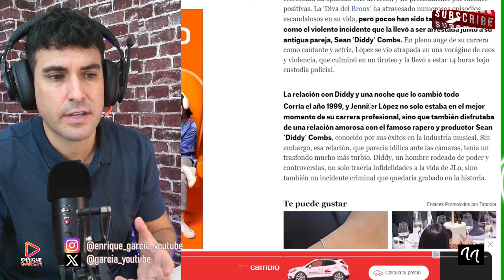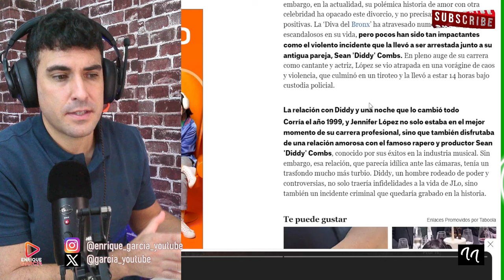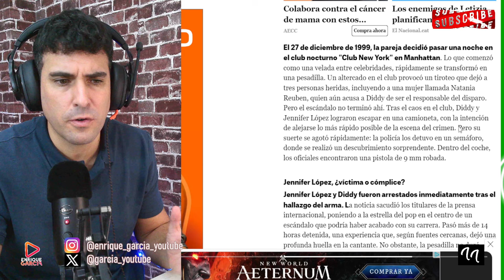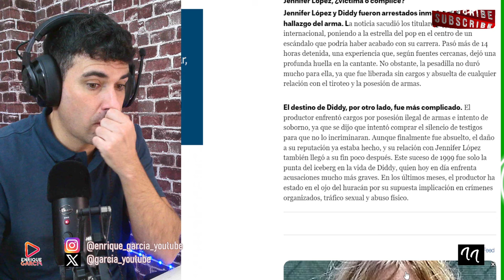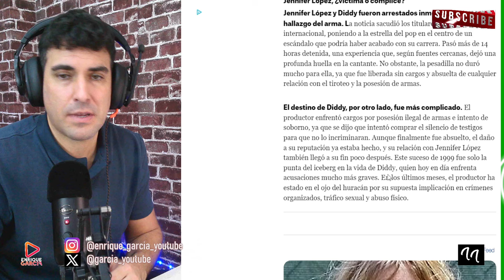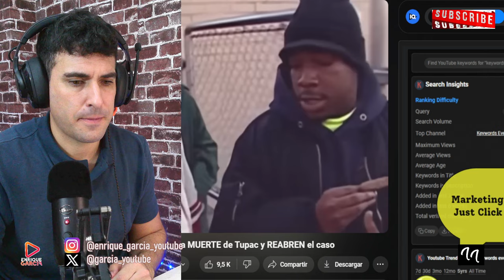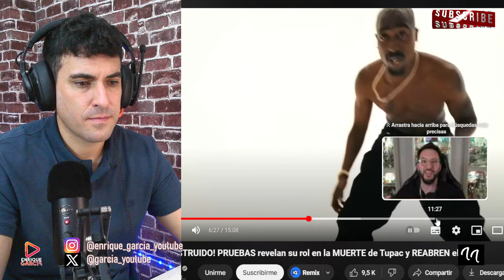JLO FUE ARRESTADA POR CULPA DE DIDDY COMBS, POR TUPAC Y CRlMEN EN UNA DISCOTECA